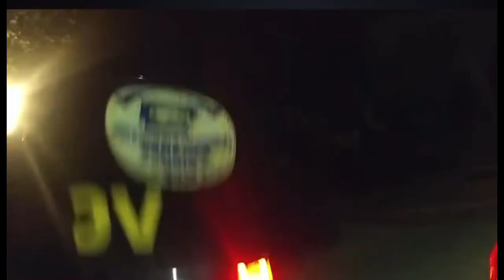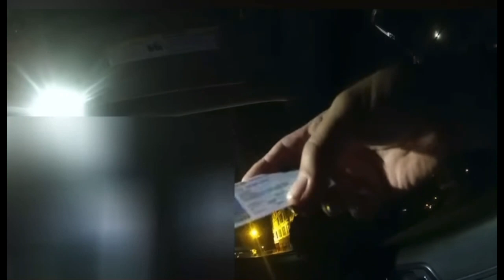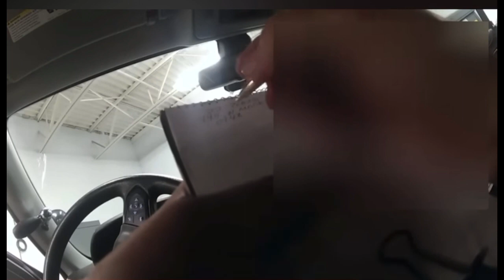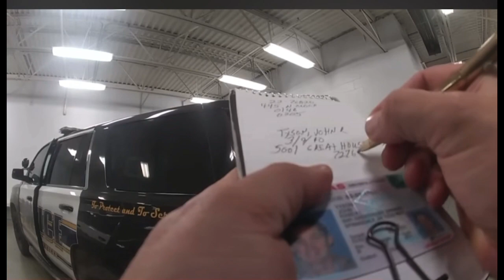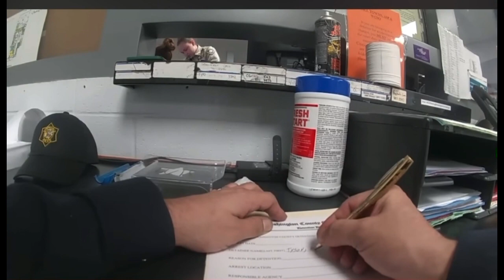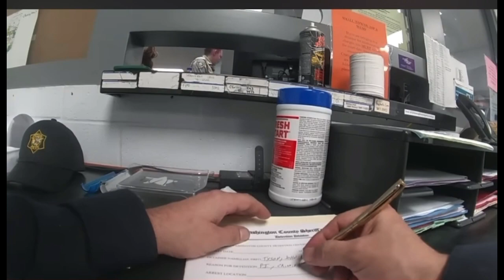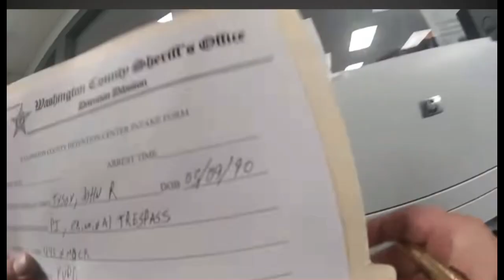FAYETTEVILLE, ARKANSAS John Randal Tyson arrested. 🐓🍗🐔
CFO and family member John Tyson arrested for entering strangers home and passing out in her bed. 🐓🍗🐔